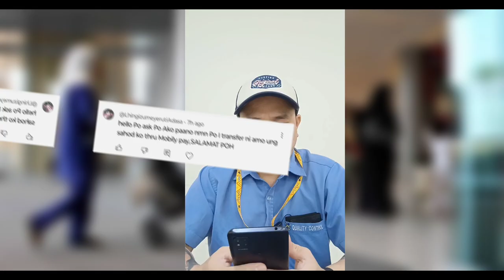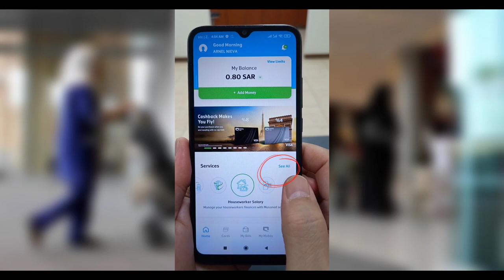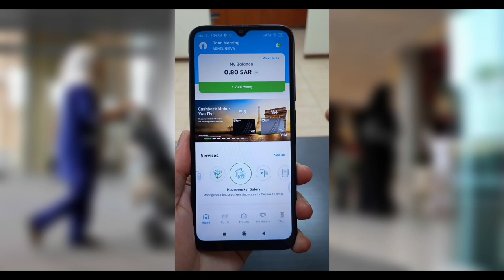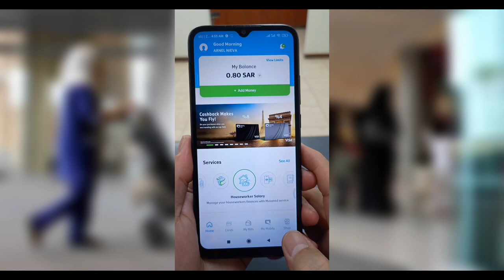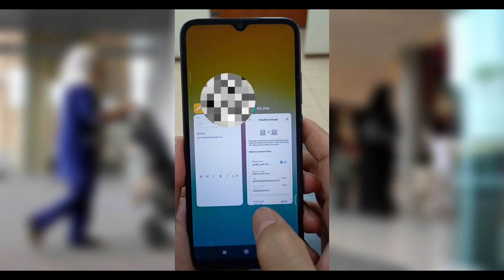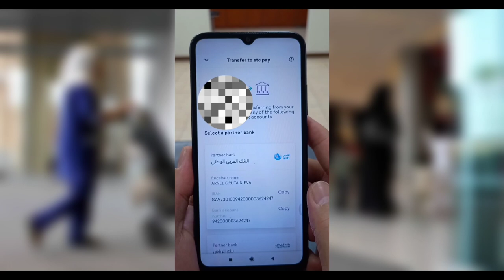How My Employer Transfer My Salary To My Mobily Pay And STC Pay Account 2024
Procedure on how to check our Bank Account in Mobily Pay and STC Pay